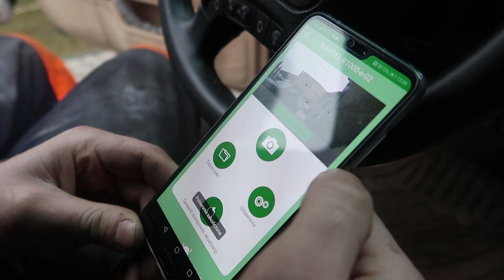Unboxing + Test wideorejestratorów NAVITEL R1000 i MR250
W dzisiejszym odcinku o wideorejestratorach firmy Navitel. Konkretnie o modelach R1000 i MR 250. Także dzisiaj bardziej taki
 luźny Moto Vlog - z kamerami do samochodu! - Zapraszam do oglądania!